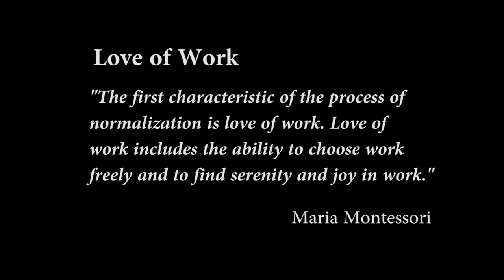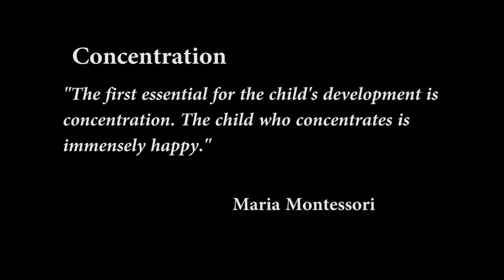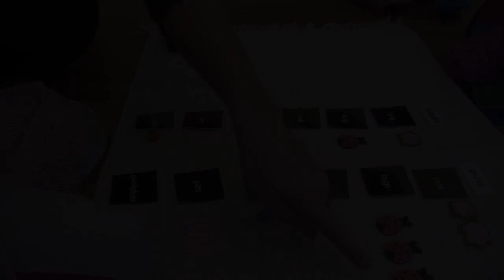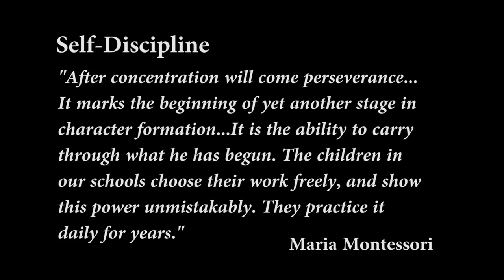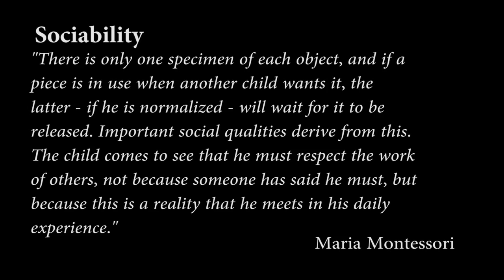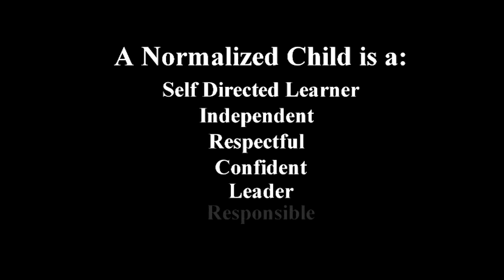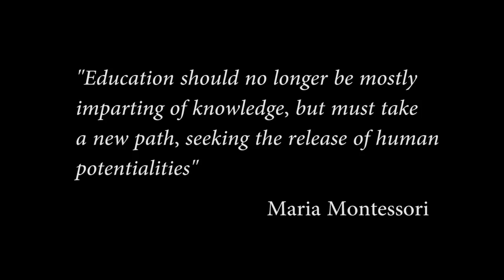Montessori in Action: Third Year Montessori and Normalization